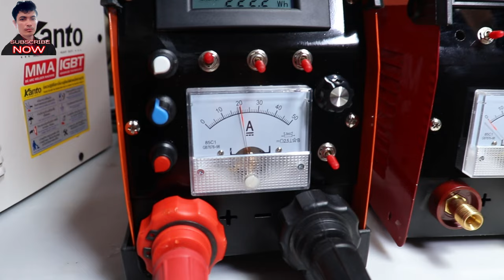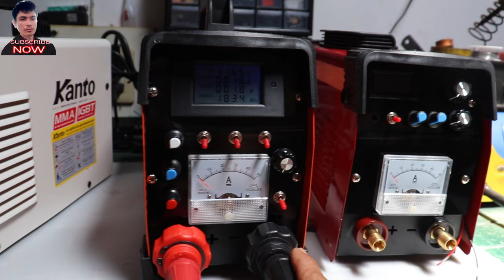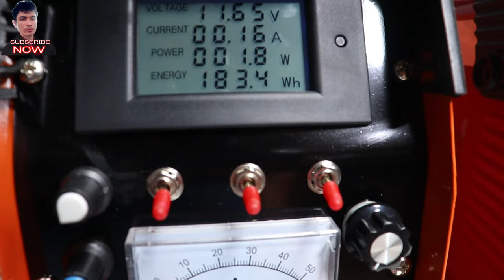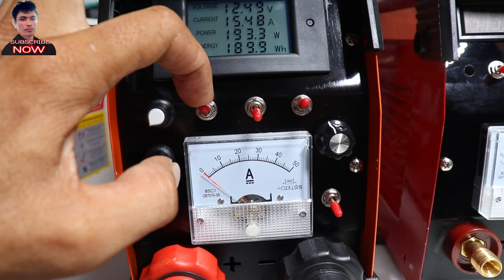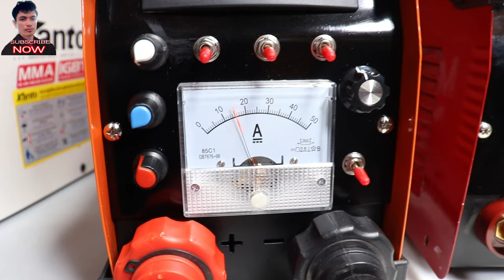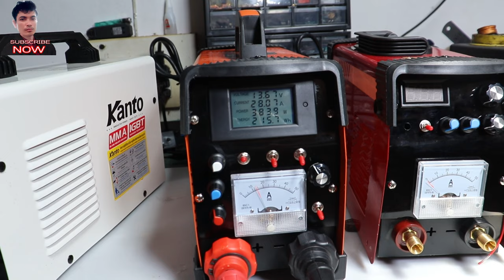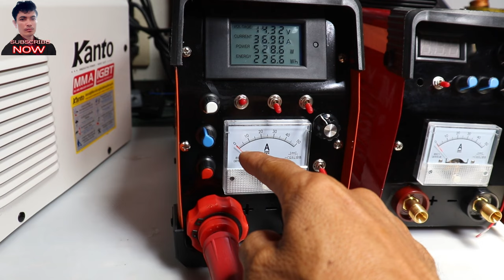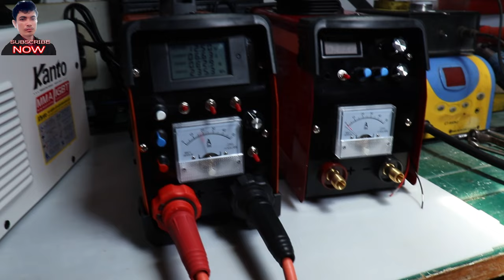ម៉ាសុីនជួសជុលអាគុយ650Aសេរីថ្មីខ្លាំងណាស់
areefinabdullouh ម៉ាសុីនជួសជុលអាគុយ650Aសេរីថ្មីខ្លាំងណាស់